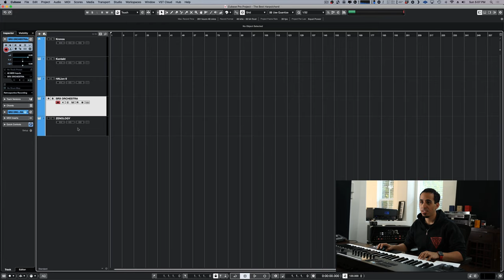This is the best harpsichord!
I have searched for many years to find the answer to this question? Who has the best sounding Harpsichord?! I think I have the answer!